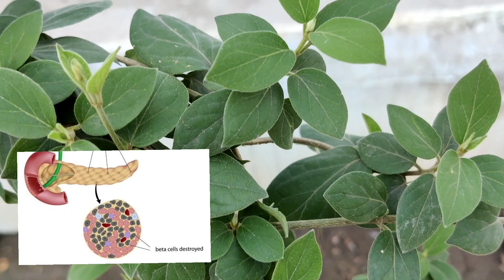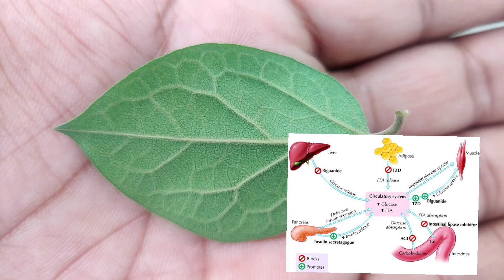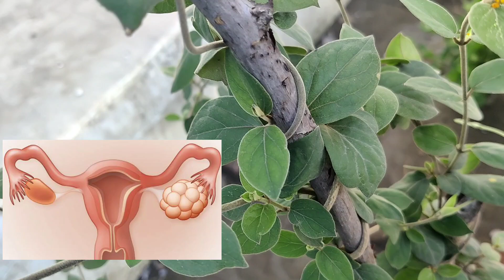गुड़मार की पहचान और फायदे | gudmar ke fayde | gudmar plant in hindi | gudmar ka paudha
गुड़मार की  पत्ती को खा लेने पर किसी भी मीठी चीज का स्वाद लगभग एक घंटे तक के लिए समाप्त हो जाता है। इसे खाने के बाद गुड़ या चीनी की मिठास खत्म हो जाती है और वह खाने पर रेत के समान लगती है। इस विशेषता के कारण स्थानीय लोग इसे गुड़मार के नाम से पुकारते हैं। मधुमेह/डायबिटीज में इसका उपयोग प्रायः किया जाता है।
Meshashringi, known as Gymnema in English and Gurmar in Sanskrit is a potent Ayurvedic herb which is used for controlling blood sugar in patients suffering from Type-II or non-insulin dependent diabetes melitus.
gudmar ka paudha,
gudmar ke fayde,
gudmar ka paudha kaisa hota hai
gudmar plant
gudmar plant in hindi
gudmar ke fayde in hindi
gudmar ke patte ke fayde
gudmar tablet patanjali
gudmar tablet
gudmar churna patanjali
gudmar churna
gudmar powder patanjali
gudmar powder
gudmar plant uses
gudmar plant online
gudmar plant images
insulin gudmar plant
gudmar plant in tamil
gudmar botanical name
gurmar plant picture
gudmar ke nuksan
gudmar ki pehchan
gudmar ki kheti
gudmar ki kheti in hindi
gudmar ki kheti hindi me
gurmar booti ke fayde
gurmar booti
gudmar ki patti
gudmar ki bel
gudmar ki ped
gudmar ka podha
diabetes mellitus ayurvedic medicine
diabetes mellitus ayurvedic treatment
Gudmar Leaf Powder
Gudmar ke upyog
Gudmar ke upyog fayde aur nuksan in Hindi
Gudmar ke fayde aur nuksan in Hindi
गुड़मार पाउडर
गुड़मार,
गुड़मार का पौधा
गुड़मार के फायदे और नुकसान
गुड़मार की जानकारी एवं लाभ
गुड़मार के फायदे
गुड़मार के पौधे की पहचान
गुड़मार के फायदे और लाभ
गुड़मार की जानकारी, उपयोग एवं लाभ
गुड़मार पाउडर के लाभ
पतंजलि गुड़मार चूर्ण
गुड़मार की खेती
गुड़मार के औषधीय गुण
गुड़मार/ मेषश्रृंगी (Gymnema Sylvestre)
गुड़मार या मेषश्रृंगी
gymnema sylvestre
gymnema sylvestre tea
gymnema sylvestre leaf
Gymnema sylvestre extract
What is a Gymnema sylvestre?
Is Gymnema sylvestre tea permanent?
Does Gymnema sylvestre extract work?
Does Gymnema sylvestre raise blood pressure?
Gymnema Sylvestre Benefits,
Gymnema Sylvestre Health Benefits
Gymnema Sylvestre Side Effects,
Gymnema Sylvestre Dosage,
gurmar powder benefits,
meshashringi uses,
gurmar leaf,
meshashringi,
gymnema sylvestre extract,
gymnema sylvestre plant images
Gymnema Sylvestre Gudmar Plant,
gymnema sylvestre diabetes
meshashringi
meshashringi uses
meshashringi plant
meshashringi dosage
meshashringi himalaya
meshashringi benefits in hindi
meshashringi benefits
meshashringi herb
Benefits of Gymnema Sylvestre in Hindi
madhunashini gurmar Gymnema sylvestre
Gudmar Ke Fayde, Benefits and side effects in Hindi.
शुगर का पौधा
इन्सुलिन का पौधा
पतंजलि गुड़मार चूर्ण
मधुनाशिनी का पौधा कैसा होता है
Gudmar वानस्पतिक नाम
शुगर कौन सी जड़ी बूटी से जाती है
बांग्ला : मेषशृंग
मराठी : बेडकीचा पाला
diabetes cure,
शुगर लेवल कितना होना चाहिए शुगर कंट्रोल करने के उपाय
शुगर के मरीज को क्या खाना चाहिए
शुगर में क्या-क्या खाना चाहिए शुगर के लिए योगासन
शुगर टेबलेट
शुगर खाना खाने के बाद कितना होना चाहिए
शुगर खाने के नुकसान
शुगर खाने के फायदे
शुगर खाली पेट कितना होना चाहिए
शुगर में कौन से फल खाने चाहिए
शुगर में गुड़ खाना चाहिए कि नहीं
शुगर घरेलू उपचार
शुगर का घरेलू इलाज
शुगर की घरेलू दवा
शुगर चेक कैसे करते हैं
insulin plant for diabetes cure
natural plants for diabetes
foods that cure diabetes
plants good for diabetes
herbal plants for diabetes
medicinal plants for diabetes
herbs that help cure diabetes
natural insulin plant for diabetes
diabetes mellitus causes
diabetes mellitus type
diabetes mellitus symptoms
diabetes mellitus pdf
diabetes mellitus definition
mellitus meaning
diabetes mellitus causes
diabetes mellitus diagnosis
types of diabetes mellitus
treatment of diabetes
medical management of diabetes
medical management of diabetes mellitus
diabetes mellitus treatment guidelines
ayurvedic tablets for diabetes
ayurvedic herbs for diabetes
ayurvedic medicine for sugar
ayurveda for diabetes
ayurvedic medicine for sugar patient
diabetes treatment in ayurveda
diabetes cure in ayurveda
diabetes ayurvedic medicine list
diabetes ayurvedic medicine
sugar ayurvedic medicine in hindi
diabetes prevention tips
type 2 diabetes tips
how to control diabetes
tips for managing diabetes
ways to control diabetes
diabetes tips and tricks
diabetes control chart
diabetes control tips
diabetes ayurvedic treatment
The sugur destroyer magic remedy for diabetes
शुगर घरेलू उपचार
शुगर घटाने का तरीका
शुगर का घरेलू नुस्खा
शुगर चेक करने की मशीन
शुगर ज्यादा होने पर क्या करें
शुगर जड़ से खत्म करने की दवा
शुगर कमी झाल्यास काय होते
शुगर ठीक करने के घरेलू उपाय
शुगर ठीक करने के उपाय
शुगर कैसे ठीक करें
शुगर डाइट चार्ट
शुगर डायबिटीज
शुगर डाउन होने के लक्षण
शुगर तुरंत कम करने के उपाय
शुगर हो तो क्या करें
शुगर बढ़ जाए तो क्या करें